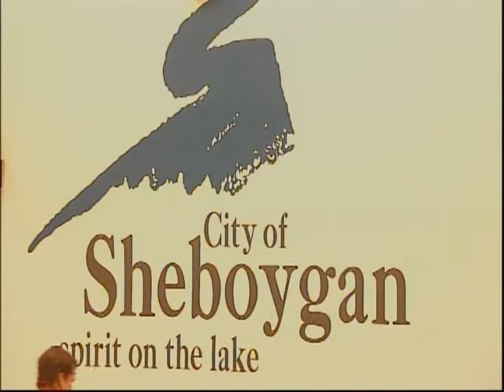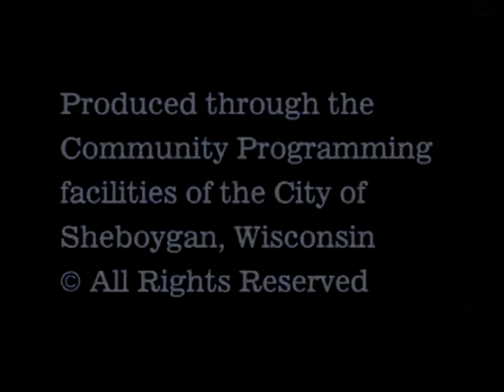CotW 2016 07 25